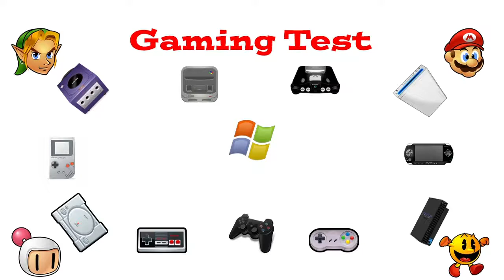Gaming Test - Mario Tennis (Nintendo 64) [Project64]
Links:
►*Game (Amazon)

Info:
Title:    Gaming Test - Mario Tennis (Nintendo 64) [Project64]
Game:  Mario Tennis

Specifications:
Asus  F556UQ-DM739
Intel Core i5 (7. Gen) 7200U 2x 2,50 GHz
8 GB 2133 MHz DDR4
1 TB HDD
NVIDIA GeForce 940MX (2GB)